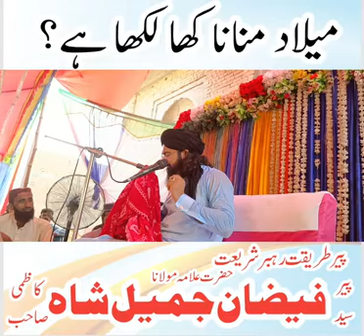milad manana jaiz hai ya nahi -- milad manana kaha se sabit hai __ milad manana kaisa hai _ quran se